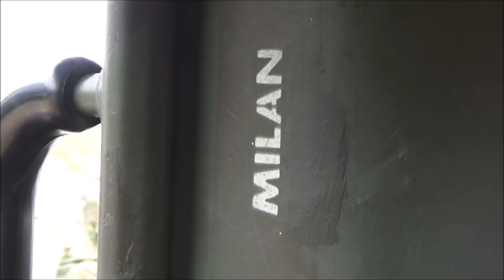MILAN - Wachbataillon - scharfer Schuss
Wachbataillon trainiert den scharfen Schuss mit MILAN. Das Video zeigt MILAN, MIRA (MILAN Infrarot-Adapter), MILAN-Munition, Auflafettierung auf Dreibeinstativ und einen Fuchs und enthält Erklärungen. Am Ende des Videos werden drei MILAN-Abschüsse aus nächster Nähe gezeigt.